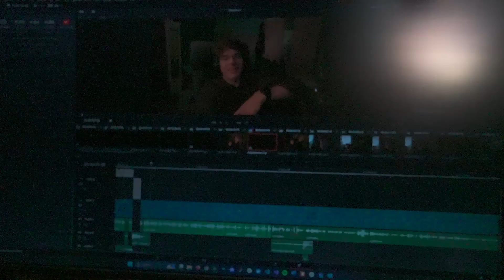VOOR HET EERST GAAN ZWEMMEN IN MAANDEN! - Loran Vlog #399